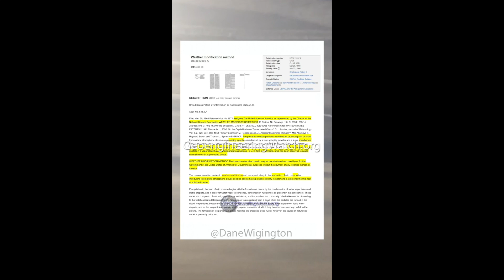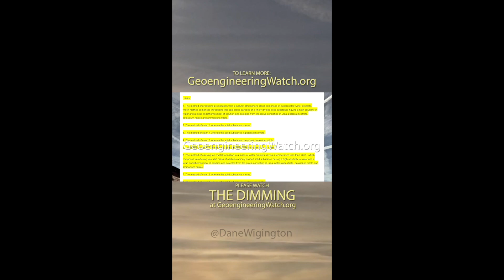Chemical Fog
Extreme and persistent winter fog, natural or manmade? The climate engineers have the power to chemically cool down surface temperatures when enough atmospheric moisture is available to them. The more heavily and extensively the geoengineers utilize chemical ice nucleating materials, the more extreme the surface cooling that they can create. This is not speculation, it’s verifiable fact, proven by patented processes of climate modification and related lab testing. The abrupt chemical cooldowns can and are spawning extreme and lingering surface fog scenarios.
All are needed in the critical battle to wake populations to what is coming, we must make every day count. Share credible data from a credible source, make your voice heard.
Dane Wigington